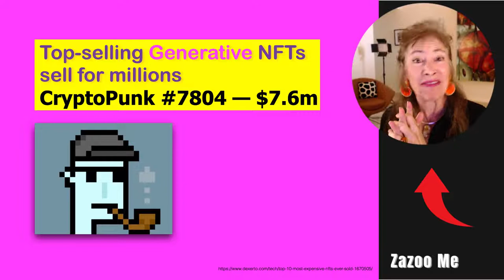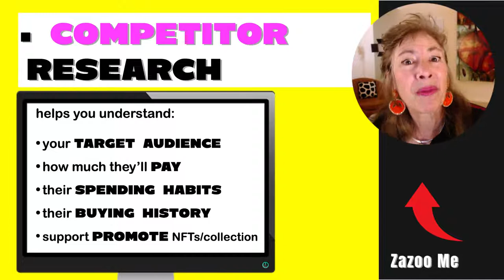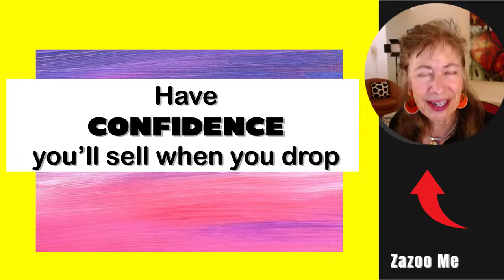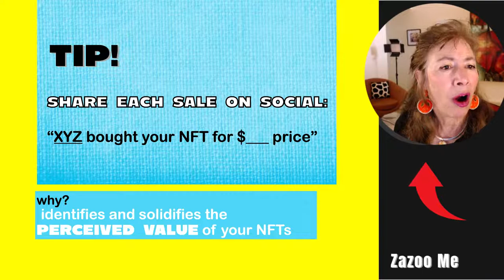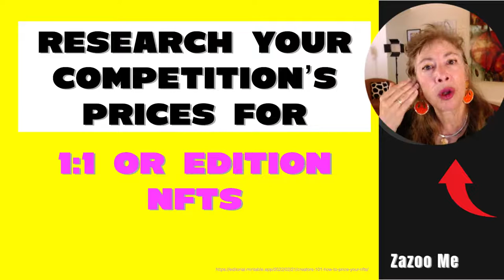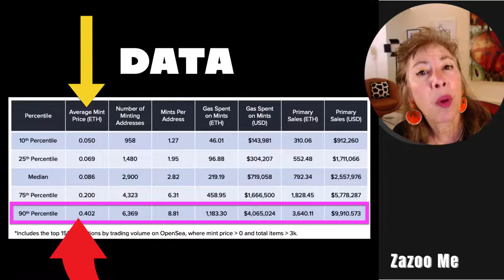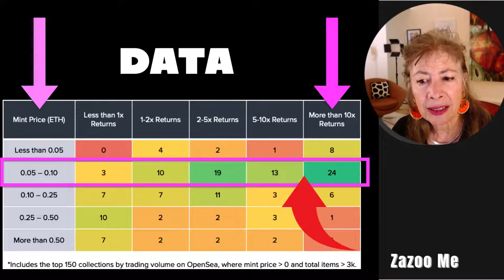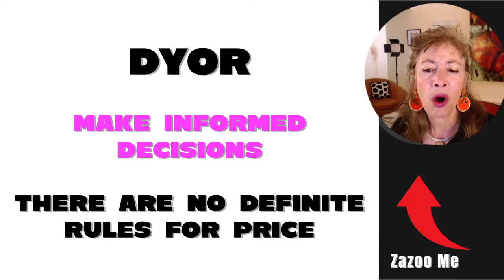How to PRICE Your NFT Collection or 1/1 NFT?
As a creator, how do you decide what to charge for your NFTs? Choosing an “ideal” NFT mint or initial price is the key to a successful drop. Here are common questions that we answer in this video.

0:00 How to Price Your NFT Collection  or  1/1
0:10 What to Charge for your NFTs
0:19 Average NFT Mint Price
0:56 Variance by Marketplace
1:16 Top-selling Generative NFTs
2:10 Top-selling 1/1 NFTs
2:15 How To Determine the Price for your 1/1 NFTs
3:09 Market Data & Mint Price
3:55 Competition
12:19 Before you list your NFT
16:32 Beginner price strategy
24:50 Inventory 1/1, Editions strategy
26:56 Utility price strategy
31:57 How To Determine the Price for your Generative NFT project
41:05 Examples: Azuki Zen, Invisible Friends
45:29 LOOK AT THIS DATA
46:55 Examples: Bored Ape Yacht Club (BAYC) , World of Women (WOW)
48:36 Mint Price
49:57 Pricing Strategies
53:41 About Buyers/Collectors
57:24 Smart Contracts
58:32 our thoughts about NFTs and Web3

Dive into the most exciting, strange + amazing new way to create DIGITAL PRODUCTS that make an impact and make money: NFTs
An NFT literally means: Non-Fungible Token. But that doesn't really tell you anything, does it.
NFTs, Cryptocurrency and Blockchain are a TOP CULTURE TREND and a powerful way to:

• Get inspired to be digitally creative
• Grow your business
• Create a an impact

Don’t miss out on trending news, quick updates, hot tips & detailed info on NFTs, Crypto and Blockchain when you:

Sheri & Sal | Zazoo Me LLC
NFTS | CRYPTO | BLOCKCHAIN
🌟Analytics 🌟 Tutorials 🌟 News